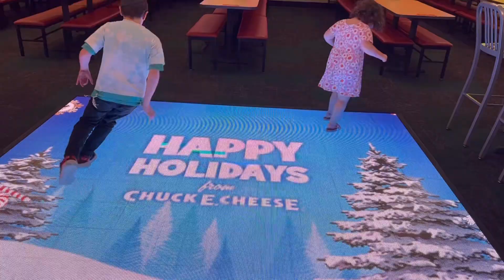Chanukah vaca day 8!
Chuck E. Cheese and play date fun!